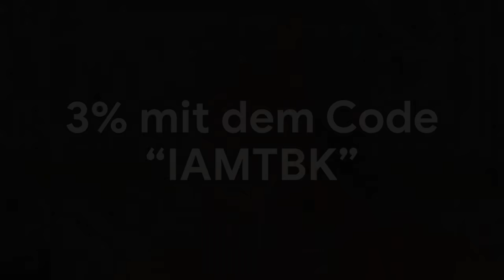UFFF! REWARDS COMEBAAAACK! MEIN MID ICON PACK + 30 MIO TOTY TEAM 😱 FIFA 21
✘LevlUP (5% mit CODE: TABAK) - (Werbung)
✘Offizielle FIFA-Points & Prepaid-Codes günstiger (3% Code IAMTBK) - (Werbung)
Folgt mir ihr Ćevapčićis: